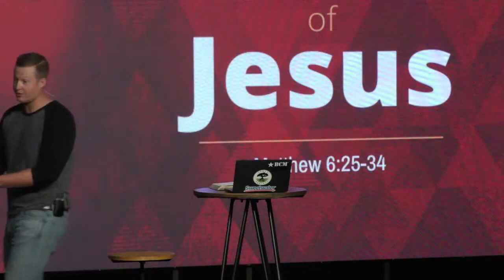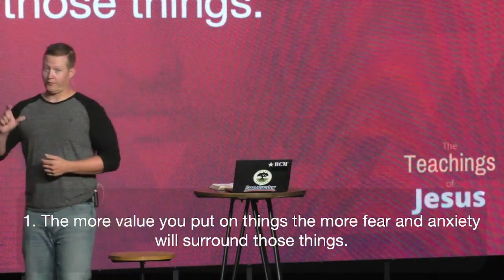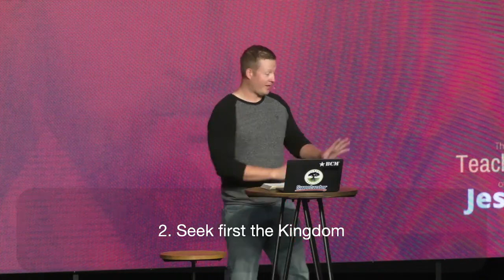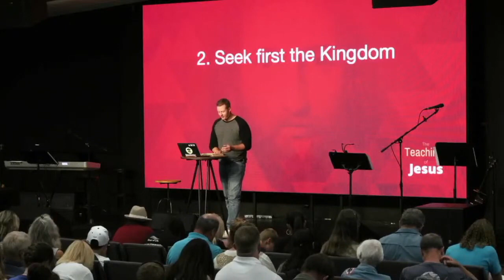The Teachings Of Jesus - Part 5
"Worry - The Lord Knows Your Needs."
Guest speaker Sam Carlson continues teaching on our series about "The Teachings of Jesus" with Part 5 while Pastor Rick is away this morning.

*This video is only of our sermon. If you would like to see our full service (worship, announcements, and video)